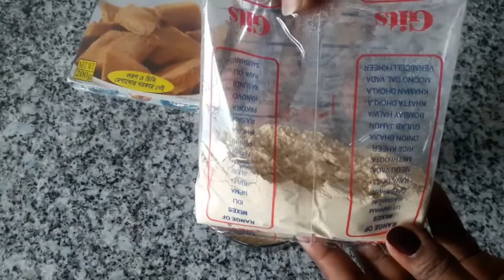সম্পূর্ণ নিরামিষ ধোঁকার ডালনা রেসিপি || dhokar dalna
Ingredients
Ready to make dhoka mix 1cup
1 bay leaf
1 dried red chilli
1 tsp cumin seeds
A pinch of asafoetida
2 medium sized potatoes
1 medium sized tomato
1 inch ginger
Green chillis to taste
Shahi garam masala powder half tsp
Chopped coriander leaves
Refined oil to fry